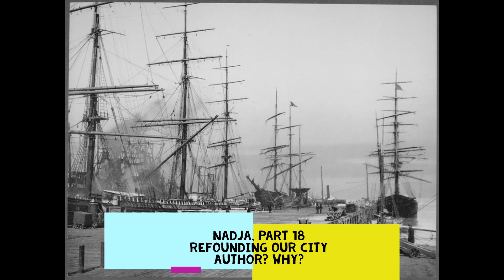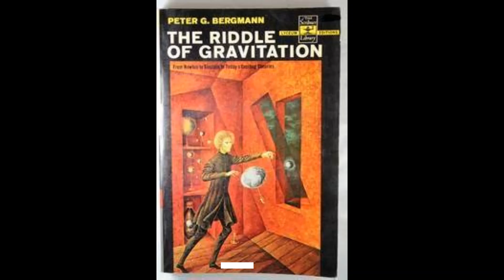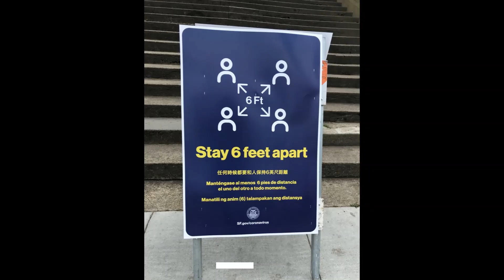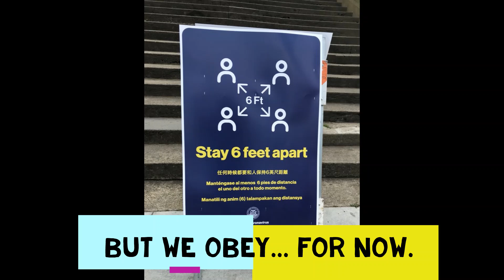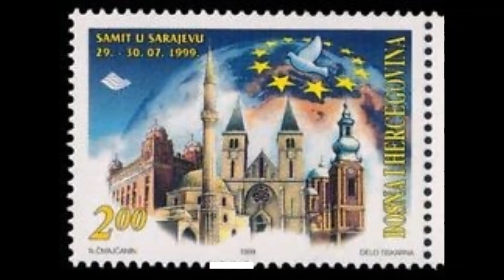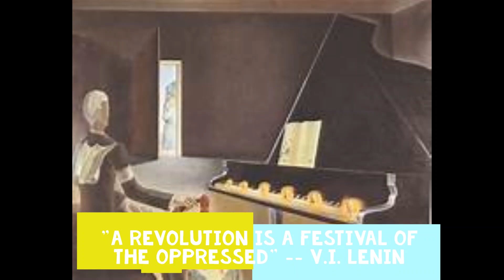Nadja, Part 18 Refounding Our City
Surrealism in the time of plague. Imagine social solidarity!